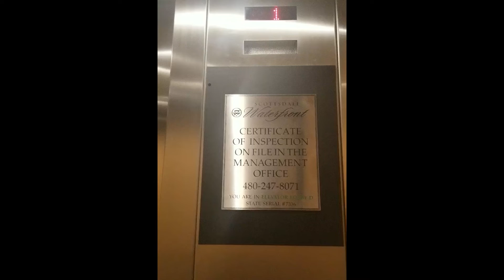we are floor one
thanks i hate it.